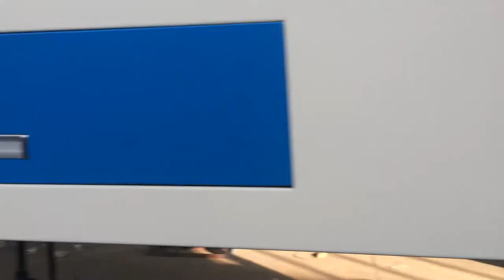BOPP film coating machine, OPP film coating machine, PE film coating machine, BOPP tape machine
BOPP tape machine can produce different sizes of clear tapes, printed tapes and color tapes with good quality.
Raw material: BOPP film, adhesive glue, paper core

The tape can be used for carton packing, carton sealing.